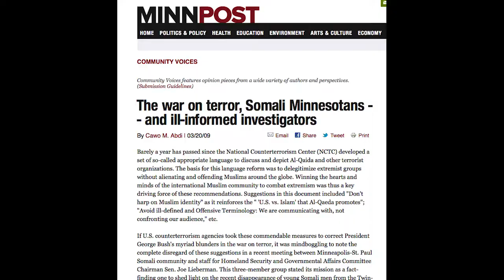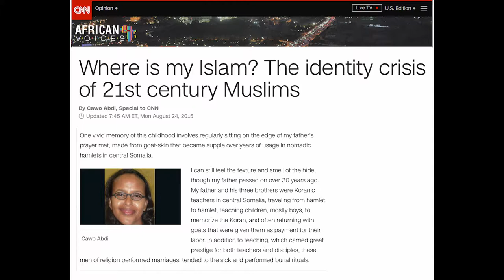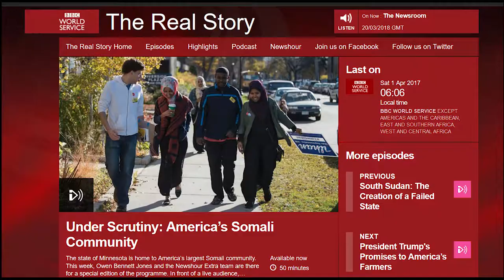President's Community-Engaged Scholar Award Collegiate Recipient -- Cawo Abdi